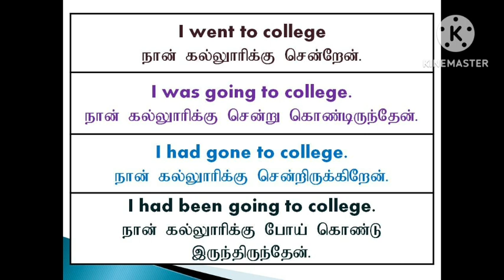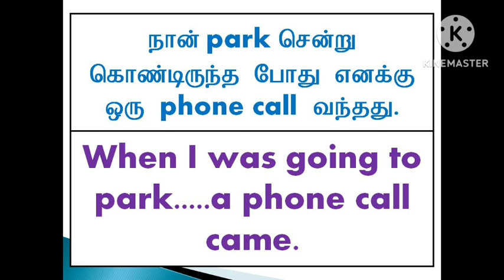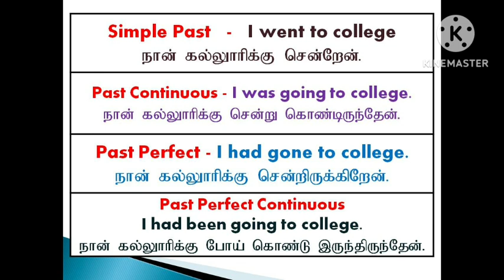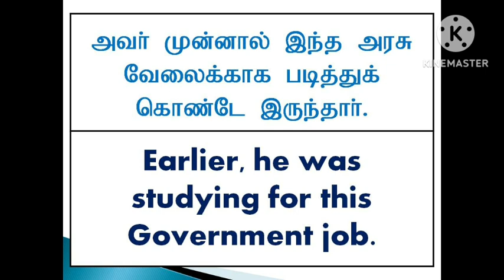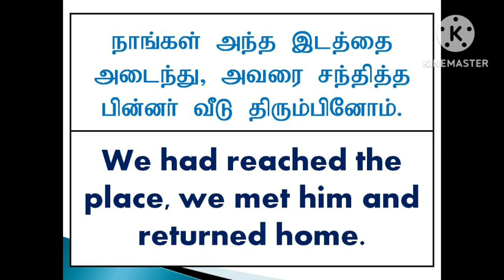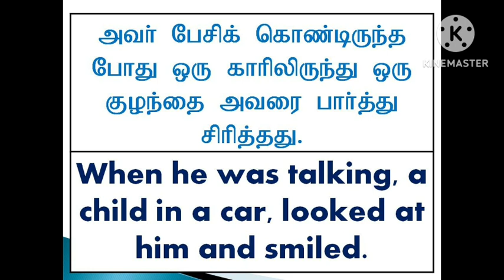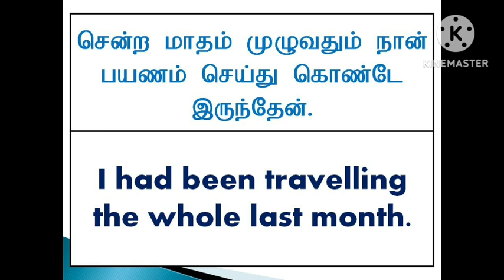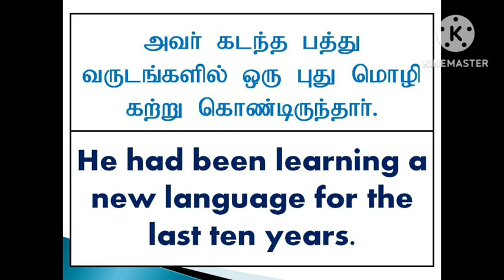Simple Past | Past Continuous | Past Perfect | Sen Talks | Spoken English Grammar in Tamil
1. Take a simple topic.
2. Speak about that topic.
3. Record your speech in your mobile phone.
4. Listen to your speech.
5. Again speak on the same topic.
6. Record and listen to that again.
7. For third time, Speak and record your speech on the same topic.
8. Listen to your speech.
9. Do these steps for various topics.
10.  After regular practices, you will feel the improvement in
English fluency.
11.  Ask English known persons to listen to your speech.

With Love,
Sen Talks